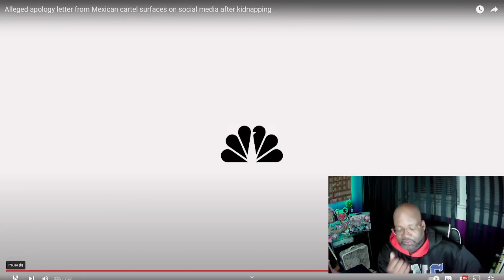APOLOGY LETTER FROM THE MEXICAN CARTEL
APOLOGY LETTER FROM THE MEXICAN CARTEL FOR ALLEDGEDLY TAKING THE LIVES OF 3 INNOCENT MELANATED AMERICANS

UNPLUG AND UNWINE WITH ME. I WILL BE PUTTING UP MORE CONTENT FOR YOU TO ENJOY.  PLEASE BE PATIENT, YOU WON'T BE DISAPOINTED! I WILL BE DOING COOKING, TRAVELING, MOVIE REVIEWS, VIDEO REVIEWS AND DISCUSSION TOPICS ON MY CHANNEL. FEEL FREE TO THROW OUT SOME SUGGESTIONS FOR ME TO RESPOND TO.

PLEASE ADD ME ON INSTAGRAM AND TIKTOK